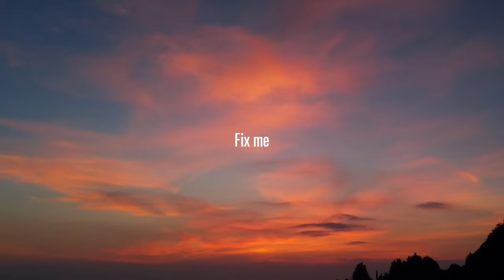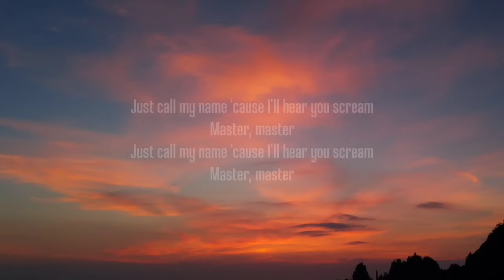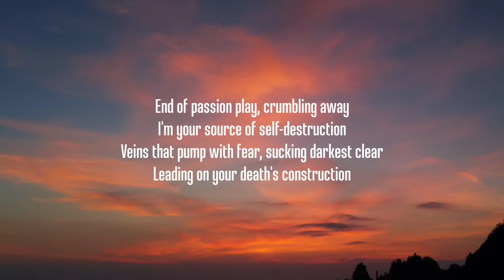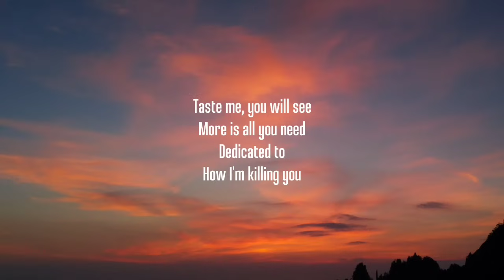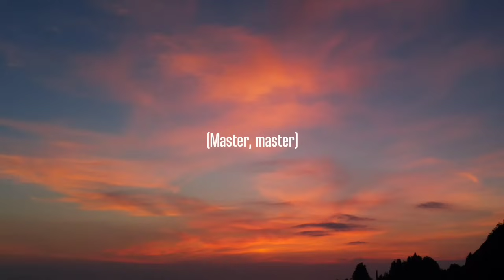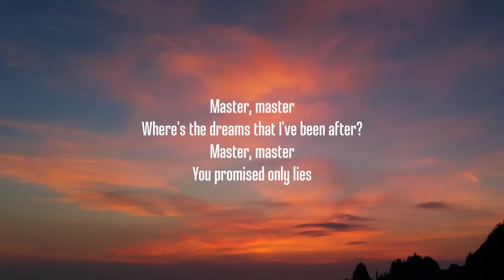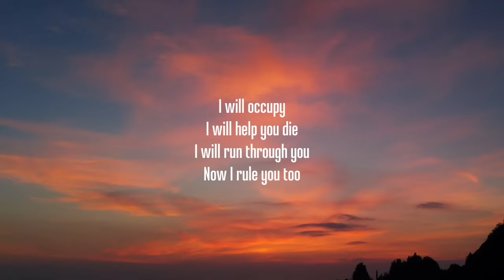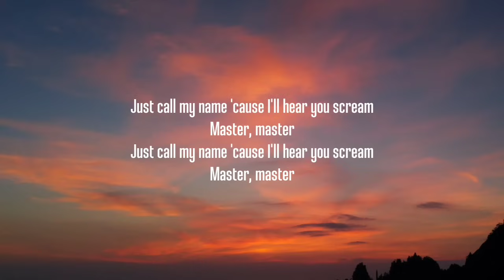Metallica - Master of puppets (1 HOUR/Lyrics) [from Stranger Things Season 4] Netflix